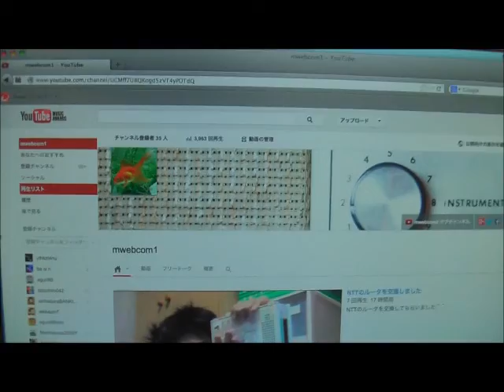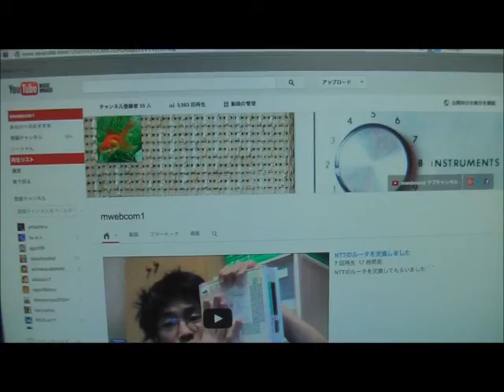チャンネル登録者が少し増えました～